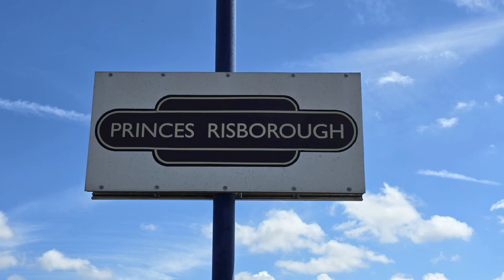The Chinnor and Princes Risborough Railway on 04/05/2024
A quick journey on the Chinnor and Princes Risborough Railway from Princes Risborough to chinnor on the 4th May 2024. It was a diesel only day, and the train was pulled by class 37 37227.